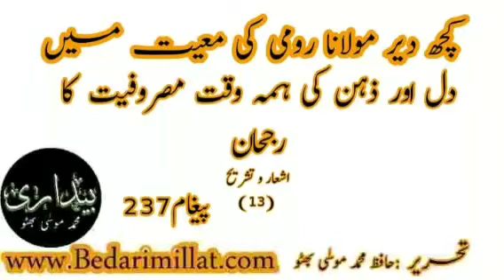دل اور ذہن کی ہمہ وقت مصروفیت کا رجحان ﴿237﴾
(237)
*دل اور ذہن کی ہمہ وقت مصروفیت کا رجحان*

مولانا رُومی فرماتے ہیں:

تو تھوڑی دیر کے لئے بھی بیکار نہیں بیٹھ سکتا
جب تک کوئی بدی یا نیکی تجھ سے سرزد نہ ہو

کام کے یہ تقاضے اس لئے مسلط ہوئے
تاکہ تیرا بھید کھل جائے

انسان کی تخلیق کچھ اس طرح ہوئی ہے کہ اس کا دل اور ذہن ہر وقت مصروف رہتا ہے۔ فرد پر کوئی وقت ایسا نہیں گزرتا٬جب اس پر کسی نہ کسی کام کا تقاضا مسلط نہ ہو٬ اگر اللہ سے محبت کا غلبہ موجود نہیں تو فرد کے دل اور ذہن پر ہمہ وقت مادی دنیا کے مستقبل کو بہتر بنانے کی سوچ غالب رہتی ہے٬ دل اور ذہن کی یہ ہمہ وقت مصروفیت کا رجحان اللہ نے فرد پر اس لئے غالب رکھا ہے٬ تاکہ اسے آزمائے کہ وہ چوبیس گھنٹے میں کس طرح کے کام سرانجام دیتا ہے۔
مولانا مزید فرماتے ہیں:
جب تک تحقیق کا درجہ حاصل نہ ہو٬ دوستوں سے
علیحدہ نہ ہو٬ جب تک قطرہ موتی نہ بنے
سیپ سے جدا نہ ہو
اس شعر میں مولانا یہ اہم نکتہ بیان فرماتے ہیں کہ طالب جب تک نفس مطمئنہ کے مقام پر فائز نہ ہو ٬ اور جب تک اس کےدل سے  خطرات ووسوسوں کا زور کالعدم نہ ہو٬ تب تک اسے صاحب دل اور عارف سے گہرا تعلق قائم اور برقرار رکھنا چاہئے اور اس کی صحبتِ مسلسل کا اہتمام کرنا چاہئے٬ جب نفسی قوتیں بڑی حد تک مفتوح ہوجائیں اور نفس شناسی کا ملکہ حاصل ہوجائے٬ اس کے بعد صحبت کی چنداں ضرورت باقی نہیں رہتی۔ صحبتِ مسلسل کی ضرورت اس لئے لاحق ہوتی ہے کہ مبتدی ومتوسط سالک نفس کی سرکش قوتوں سے حالت معرکہ آرائی میں ہوتا ہے۔ صحبت کے انوار سے اس راہ میں استقامت سے چلتے رہنے کی قوت حاصل ہوتی ہے ۔
(گزارش)
تمام گروپوں میں ایک ہی مواد بھیجا جاتا ہے لہذا صرف ایک گروپ میں ہی شمولیت اختیار کریں۔شُکریہ